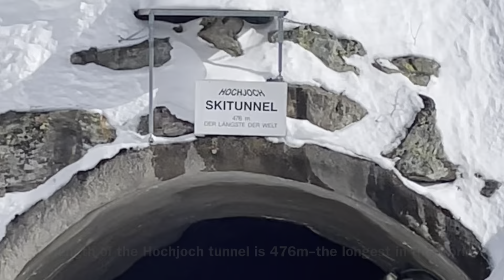🇦🇹🏔️⛷️ Image Video Silvretta Montafon ⛷️🏔️🇦🇹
A little impression video from our skiing trip to Silvretta Montafon, Austria (Voralberg for the real OGs) in March 2024.

We still wanted to have a little skiing trip this season 23/24 but didn’t have too much time to travel, neither did we want to take the plane to go somewhere. So, instead we took the train to Western Austria and ended up skiing in Voralberg. And let me tell you: IT WAS A BLAST!
Big recommendation for calmer skiing trips (not that much of Aprés Ski feeling though…) & if you need any more travel tips, please feel free to hit me up :) 🤙!

March 2024